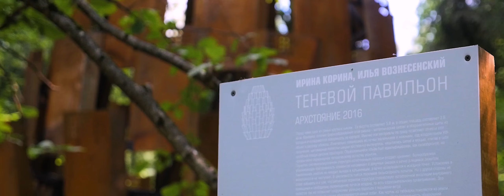АРХСТОЯНИЕ 2016 УБЕЖИЩЕ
Четверть века назад Никола-Ленивец был укромным местом для открывших его художников. Сюда ехали за свободой, вдохновением и покоем. Но к сегодняшнему моменту из маленькой далекой деревни у реки Угры Никола-Ленивец превратился в большой арт-парк, стал площадкой для творческого международного обмена и привлёк большое количество людей, тем самым упустив идею уединения.

Летом 2016 года мы реинтерпретировали первоначальную роль Никола-Ленивца, как укрытия. На международном фестивале ландшафтных объектов АРХСТОЯНИЕ парк представил новые объекты — убежища не ради физического сохранения, но ради сохранения эмоциональной чистоты и покоя, для возможности продолжать жизнь.

АРХСТОЯНИЕ

Международный фестиваль ландшафтных объектов